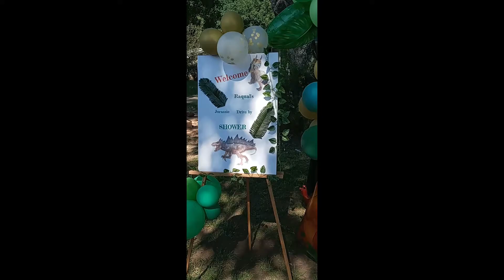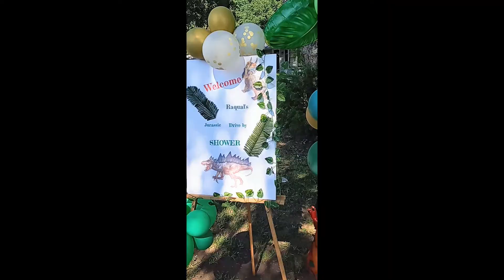Set up with me / Dinosaur Decorations / Baby Shower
IN THIS VIDEO I SHARE A UNIQUE THEME BABY SHOWER/ DRIVE-BY SHOWER THEME. MY CLIENT REQUESTED AND I DELIVERED! I LOVE THE WAY IT TURNED OUT. I HOPE THAT THIS VIDEO BRINGS SOME INSPIRATION AND CREATIVE IDEAS.